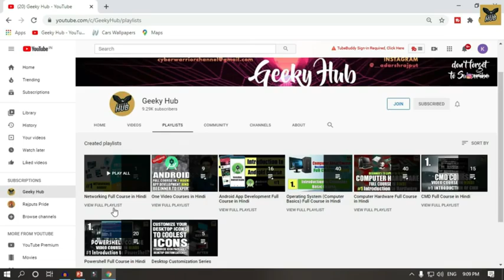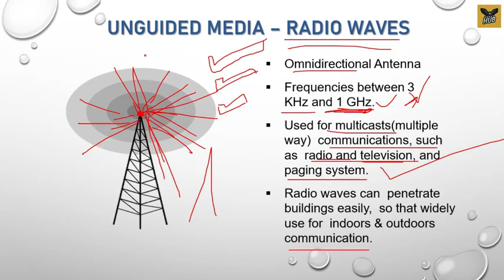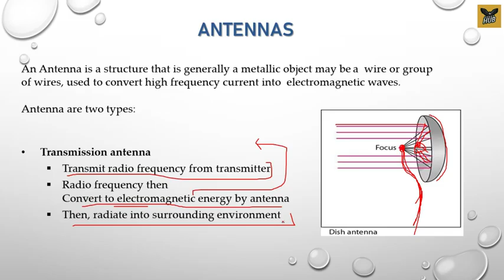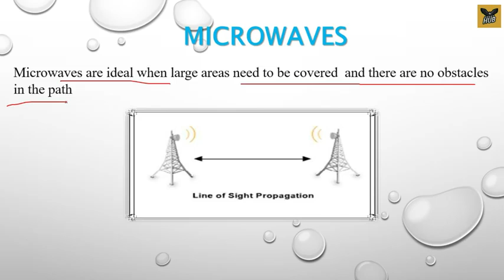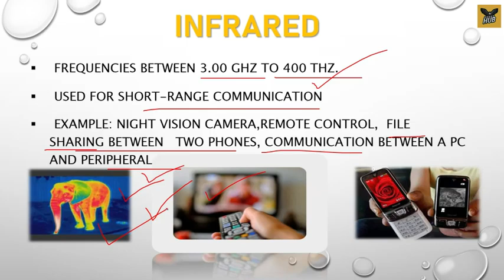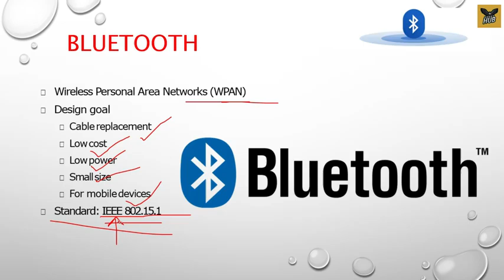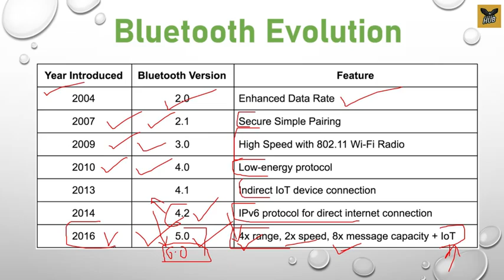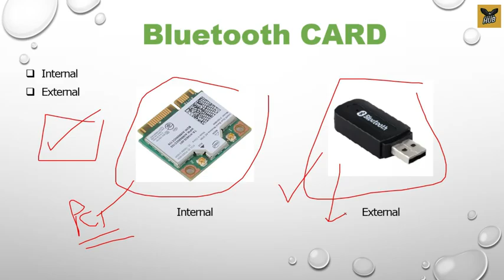36 Wireless Networking Types of Wireless Media Hindi Networking Professional skills